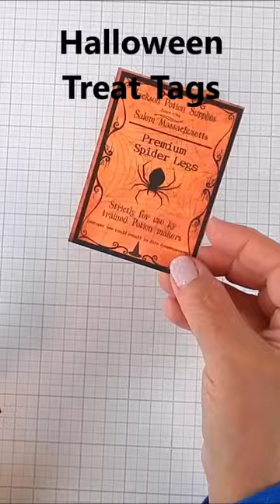Fun Halloween Tags with GNOMES 👻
Use your Unity stamps, pattern paper, and ephemera to create fun Halloween treat bag tags.